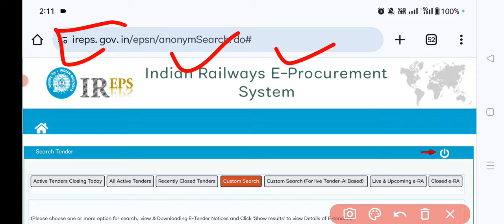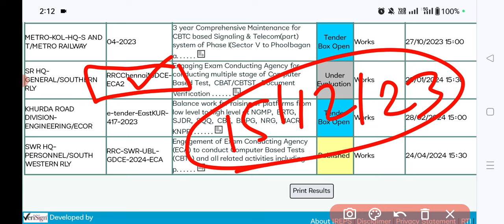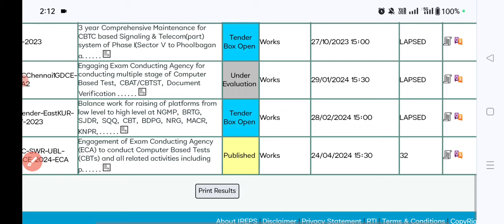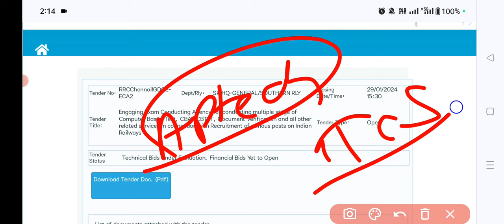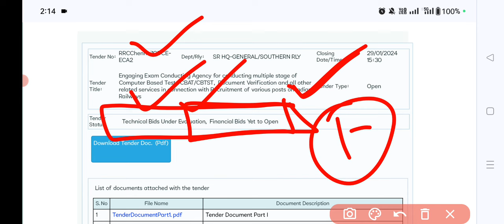GDCE EXAM UPDATE | एक और RRC से GDCE EXAM TENDER UPDATE, ECA FINAL ? बाकी RRC का TENDER कब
gdce exam date 2023,
gdce goods guard question paper,
gdce apply online 2023,
gdce new vacancy 2023,
gdce railway exam,
gdce admit card 2023,
gdce alp question paper,
gdce previous question papers,
gdce exam,
gdce exam date,
gdce admit card 2023 kaise download kare,
alp gdce,
alp gdce cut off,
alp gdce exam date,
alp technician gdce syllabus,
application form for gdce - alp/technician/je/guards,
alp gdce class,
gdce book,
gdce bhubaneswar,
gdce bharti 2023,
gdce bbs,
gdce basic science and engineering,
gdce bilaspur,
gdce batch,
gdce bilaspur form kaise bhare,
gdce bilaspur 2023 notification,
gdce bhubaneswar apply online,
best book for gdce exam,
best book for railway gdce exam,
best book for gdce je,
basic science and engineering for rrb alp gdce,
bilaspur gdce vacancy,
bilaspur gdce 2021 question paper,
bhubaneswar gdce form kaise bhare,
rrc bbs gdce,
difference between ldce and gdce,
gdce central railway ka form kaise bhare,
gdc classes,
gdce cut off 2022,
gdce city intimation,
gdce cut off for goods guard,
gdce civil engineering question paper,
gdce current affairs,
gdce cut off,
gds correction kaise kare,
gdce cr exam date,
current affairs for gdce exam,
controlling officer in gdce form,
cr gdce form fill up,
central railway gdce exam date,
central railway gdce notification,
cr mumbai gdce vacancy,
chennai gdce form fill up,
cr gdce exam date,
central railway gdce question paper,
cr railway gdce form kaise bhare,
gdce document upload,
gdce date,
gdce driver question paper,
gdce departmental exam,
gdce document upload process,
gdce documents required,
gdce documents upload problem,
gdce document upload kaise kare,
gdce december question paper,
difference between gdce and ldce in railway,
download gdce admit card 2023,
diesel mechanic gdce question paper,
gdce exam,
gdce,
gdce exam date,
gdce exam update,
gdce update,
gdce exam latest update,
railway gdce,
railway gdce exam,
railway gdce exam date,
railway gdce exam date update,
gdce admit card,
gdce alp exam syllabus,
gdce alp previous question paper,
gdce alp technician syllabus,
gdce alp cut off,
gdce alp electrician question paper,
alp gdce question paper,
alp gdce syllabus,
alp technician gdce question paper,
alp gdce paper 2023,